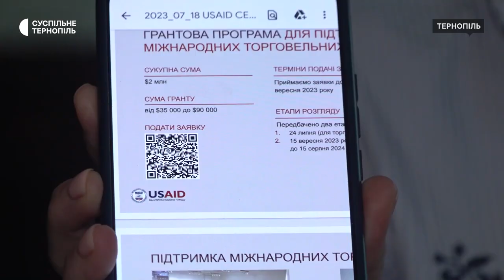Підприємці можуть отримати до 150 тисяч доларів гранту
Як отримати від 10 до 150 тисяч доларів гранту, та хто може подаватись на програму. Про це розповіли представники фонду USAID «Конкурентноспроможна економіка України». У Тернопіль, разом із представниками фонду, приїхали учасники, які вже подавались на грант. Більше дивіться у нашому сюжеті.